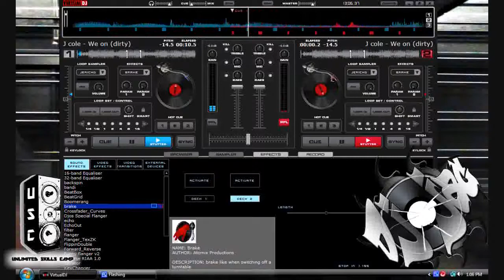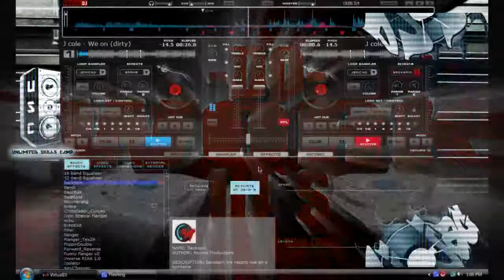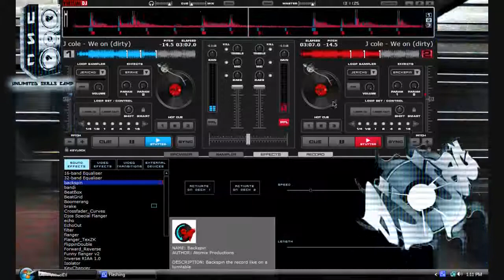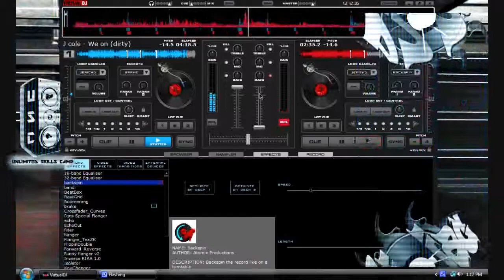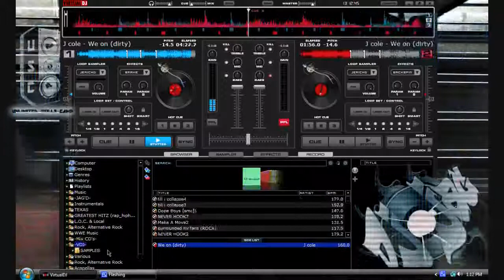J. Cole_"We On" Session [SMC] VDJ JAG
dedicated to that boy Most InCredible. U can holla at him on utube
check his stuff out, he got sum lyrics on em